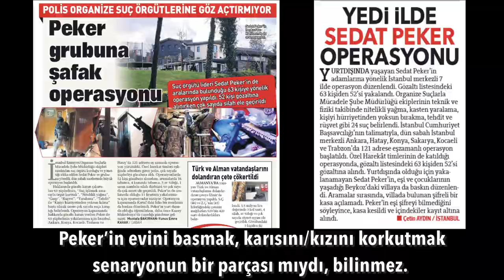Ulan nasıl bir tezgaha geldik | Tarık Toros | Analiz | 31 Mayıs 2021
31 Mayıs 2021
Analiz

• Peker, “Suriye’ye giden silahlar ve bundan nemalananlar” konusunu gösterip çekmedi.
• Geçen yıl, rica sonucu videoları durdurması, Ankara ile aradaki ulakların taleplerine uyduğunu teyit etmesi, analistleri yanılttı.
• Erdoğan’ın, meselenin sadece “Soylu ve Ağar” olmadığını anlaması gecikti.
• Tezgaha gelen Ankara ve çevresi oldu.